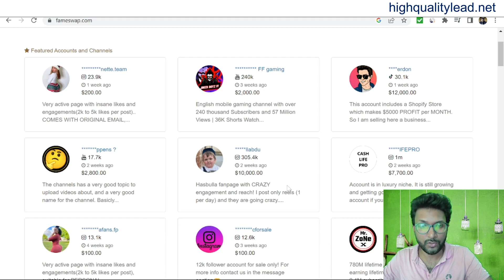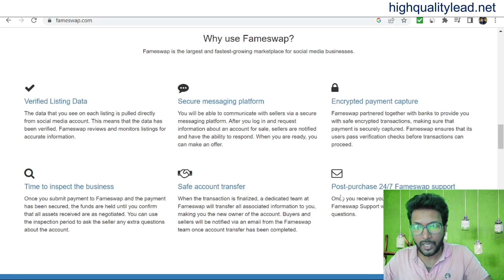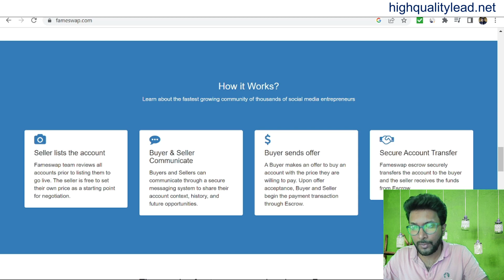How to buy and sell an established Instagram account, YouTube channel, and TikTok account?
Visit Fameswap to buy and sell an Instagram account, YouTube channel, and TikTok account

Fameswap is a website where you can buy and sell an established Instagram account, YouTube channel, and TikTok account.